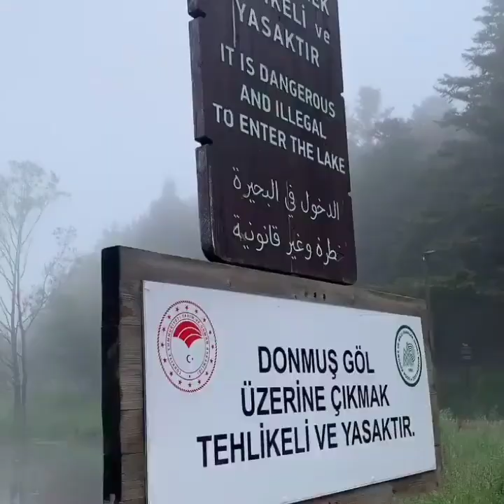Kemesraan Jeffry Reksa Dan Putri Delina Nikmati Liburan DiNegara Turkey - Sule Family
♦️✔️SELAMAT MENONTON ;👉